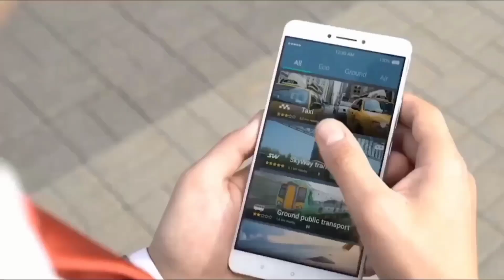skyway project in dubai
Dubai, which is known for its unique modern structure and always doing something new, but now Dubai is once again ready to attract the attention of the whole world because this time the reason for the discussion of Dubai is not because of its tallest building or most luxurious hotel . The futuristic transport system which is being called Dubai Skyway Project has again become the topic of discussion in Dubai. This project is all set to change the transportation of Dubai and also take the tourism history of Dubai to new heights and today In this video, we will delve into the depths of Dubai's Skyway Project and learn about its amazing design and some interesting things about its biggest challenges .

nikola tesla secret inventions
nikola tesla free energy
nikola tesla free electricity
nikola tesla free energy device
how fast fashion is destroying the world
how fast fashion is destroying the planet
fast fashion is killing the planet
fast fashion waste
fast fashion textile waste
fast fashion dumped in desert
fast fashion dumping ground
fast fashion environmental impact
neom city saudi arabia
neom city saudi arabia construction
neom city saudi arabia construction update
saudi mega projects
sindalah island saudi arabia
saudi secret mega power
secret mega projects in saudi arabia
secret mega projects in australia
secret mega projects in south africa
u.s. infrastructure bill
u.s. infrastructure projects
future mega projects in usa
cruise ship
cruise ship documentary
cruise ship stabilizers
life inside the world's largest cruise ships ever built
top 10 famous cartoon in the world
top 10 best animation movies in the world
top 10 most powerful intelligence agencies in the world 2023
top 10 secret project in the world
underground secret house
underground secret house in jungle
most useless megaprojects in the world
most expensive mega projects in the world
most amazing mega projects in the world
saudi arabia future 1 trillion mega project